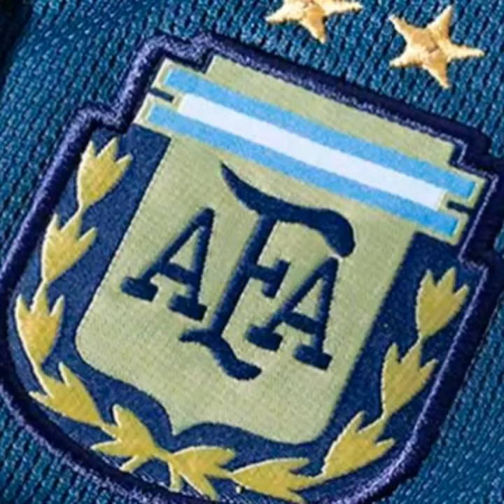Bien o mal?